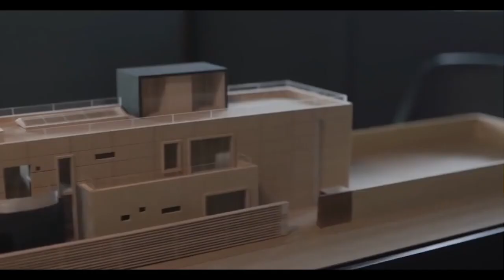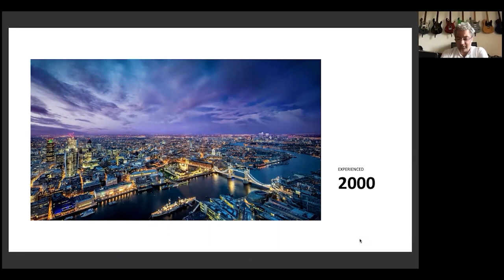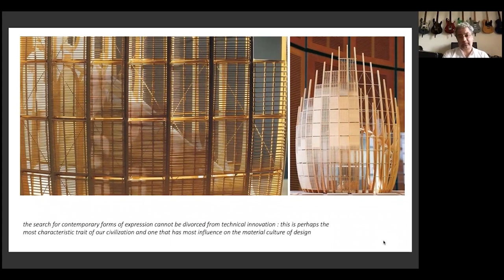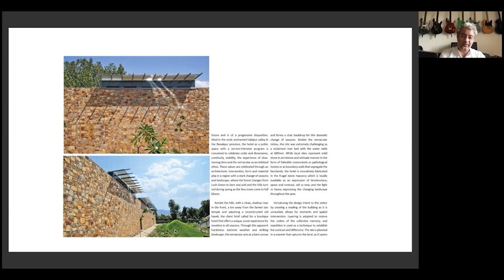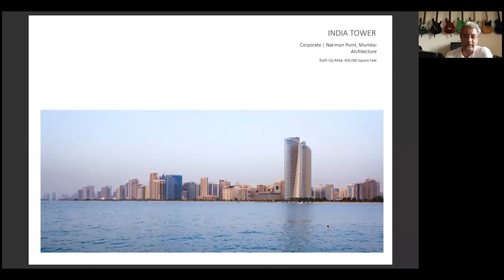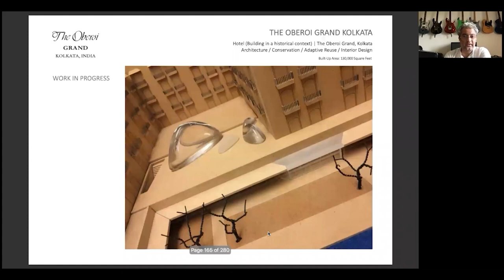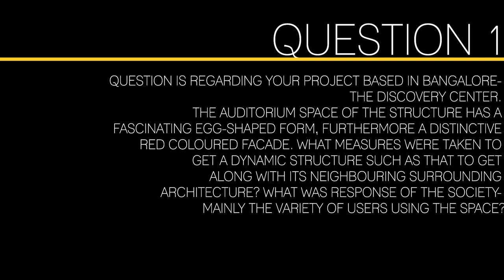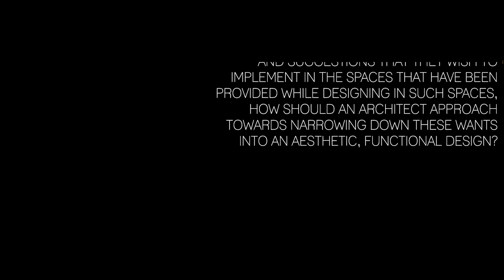Designing for Hospitality l A Talk by Akshat Bhatt at Sir JJ College of Architecture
Principal architect at Architecture Discipline, Akshat Bhatt takes the students of Sir JJ College of Architecture through his ideas on hospitality design, discussing the design journeys of several of the practice’s notable hospitality projects including Mana Ranakpur, the Luxury Suites at The Oberoi, New Delhi and upcoming work for the Postcard Hotels.

Video Credits: Sir JJ College of Architecture